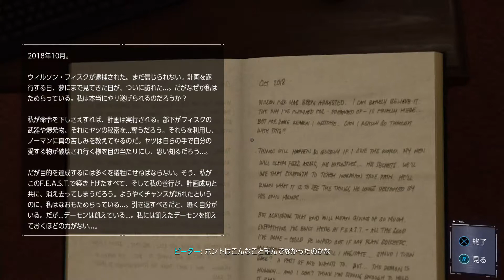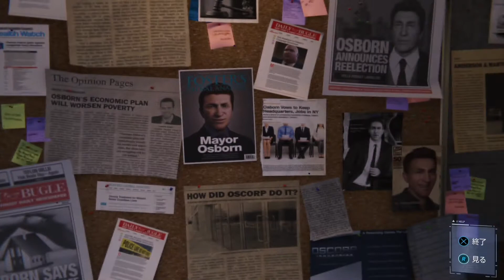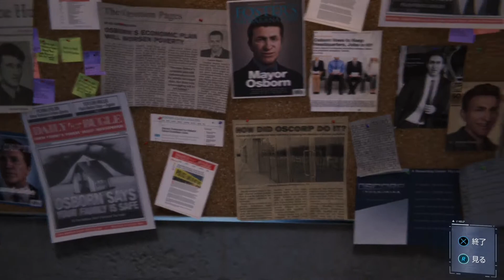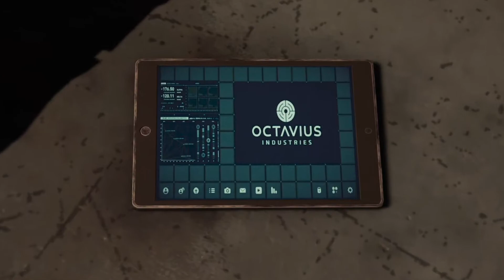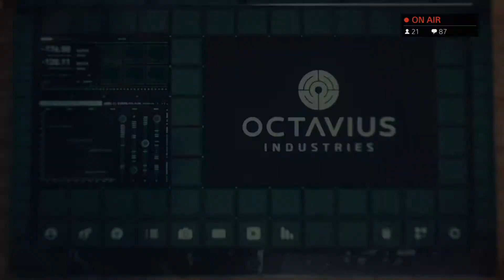【スパイダーマン】#9 ムチムチおねーさん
放送中は誰やこのおばはん言うたけど('ω')